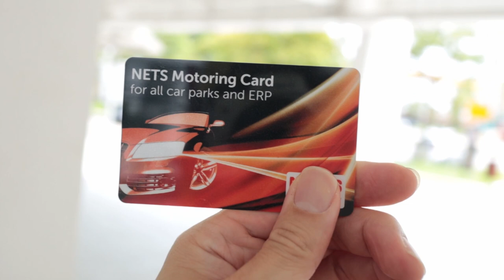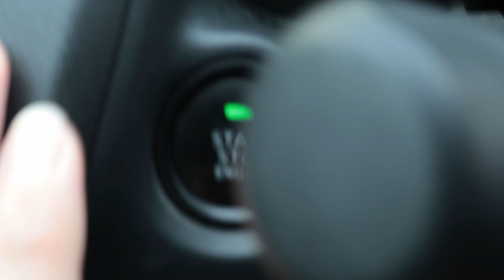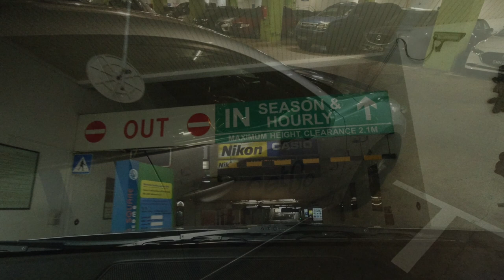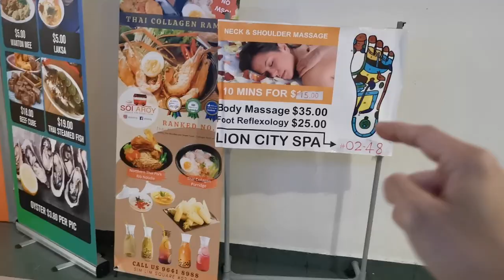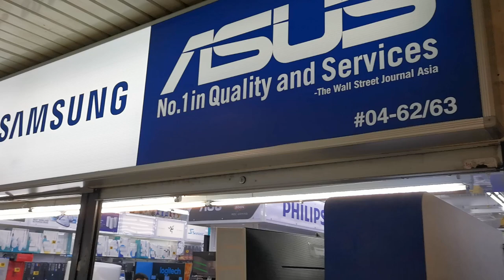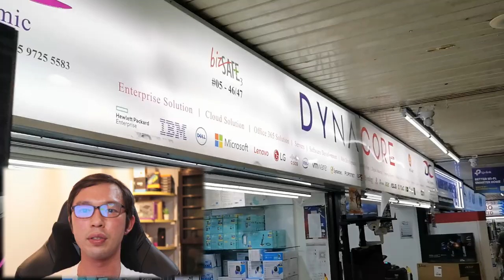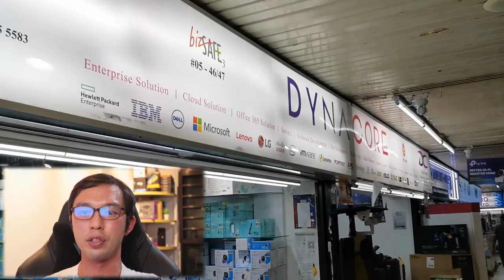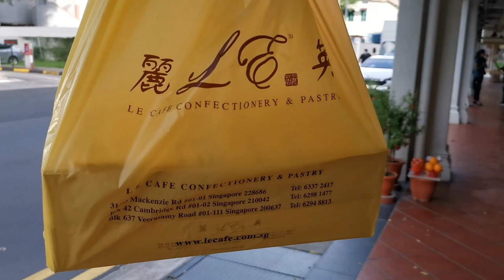GetGo Car Sharing x Sim Lim Square Graphics Card Hunt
Join the AsianTech GUY Discord for Juicy News & Help!

LET'S GETGO TOGETHER! Join me on GetGo and get $8 off your first drive!

Today I embark on the famed Sim Lim Square to see if it is even possible to get a Graphics Card at a somewhat decent price.

00:00 Intro
1:15 Car Inspection
2:34 Start of Journey
2:55 Sim Lim Square
3:46 GPU Hunt
7:55 Thoughts
8:12 Saving Grace
8:40 Returning the Car

Credits to:
GetGo Car Sharing
Streambeats by Harris Keller
Videezy.com
Video by A frame in motion from Pexels
Video by Jeff Grace from Pexels
Video by RODNAE Productions from Pexelsx